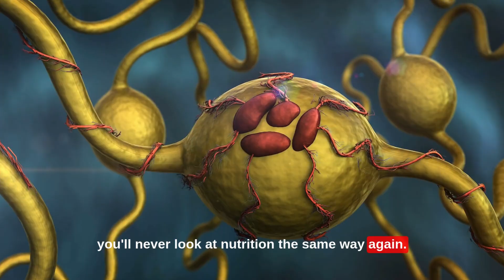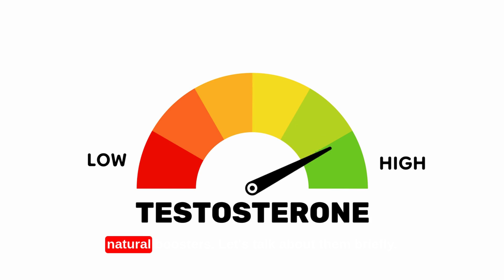Urologist Explains The #1 Nutrient Most Men Lack for Healthy Testosterone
In this video, Doctor Leila explains why testosterone levels drop in men and reveals the #1 nutrient most men are deficient in for healthy testosterone. Low testosterone is commonly linked to fatigue, low libido, brain fog, weight gain, and reduced muscle mass.

Doctor Leila breaks down the science behind zinc and testosterone, explaining how zinc deficiency directly impacts hormone production and why zinc-rich foods like oysters are among the most powerful natural ways to support testosterone levels. The video also highlights other testosterone-boosting foods such as garlic, ginger, pumpkin seeds, Brazil nuts, and pomegranate.

If you’re searching for natural testosterone boosters, how to increase testosterone naturally, or foods that raise testosterone without supplements, this video provides clear, science-backed guidance. You’ll also learn how sleep, exercise, and stress management play a key role in long-term male hormone health.